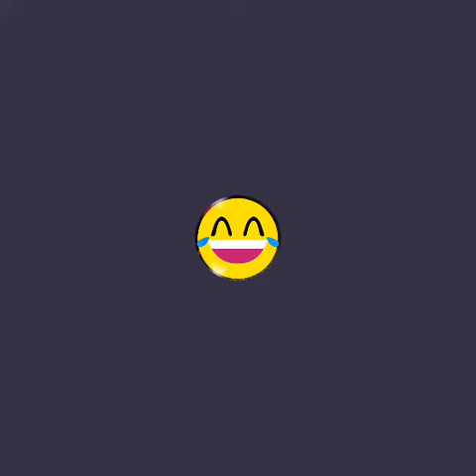Drip collection, vlogging with SHY